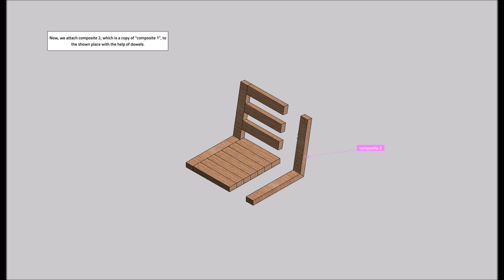360 degree swivel chair diy plans, build animation